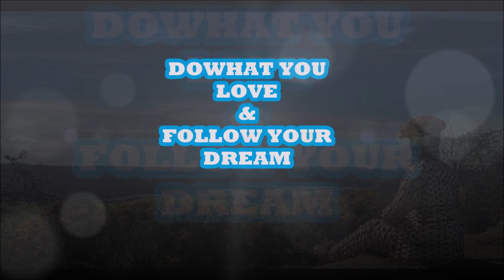Another step of the office build all painted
Wink & I travel regular and will do walking tours on request if dropped in the comments.

▶️ 𝗖𝗢𝗡𝗡𝗘𝗖𝗧 & FOLLOW ❤️👍